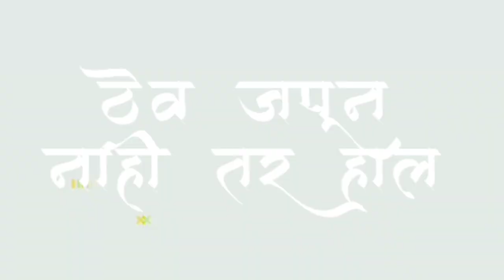Marathi Black Screen Whatsapp Status New |Romantic Love Marathi Black Screen Dj Whatsapp Status New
Marathi Love Status Marathi WhatsApp Status
New Marathi Status Marathi Dj Remix
Status
 shivampatil

#🤗_30_Second_WhatsApp_Status

#🔞 Adult Diloag WhatsApp Status

#👑 Bhai Giri WhatsApp Status

#😍 And Many More WhatsApp

🔷️ IMPORTANT NOTES :-